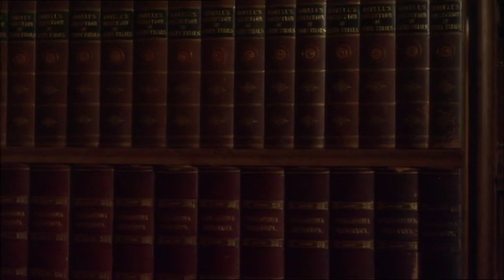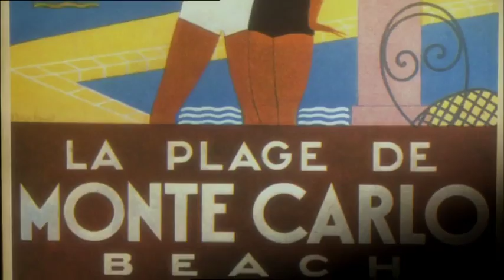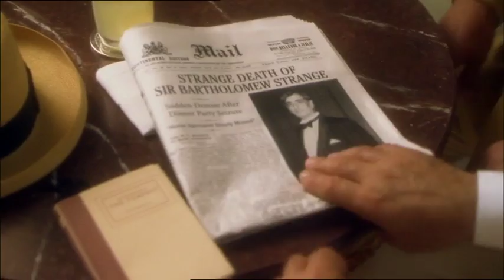hercule poirot drame en trois actes part 2